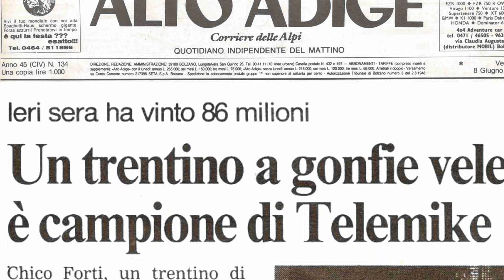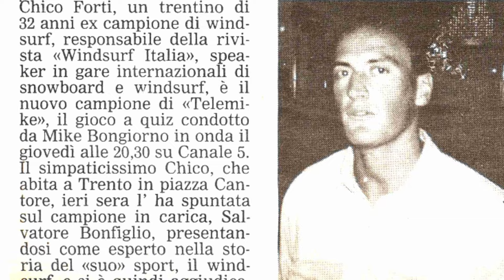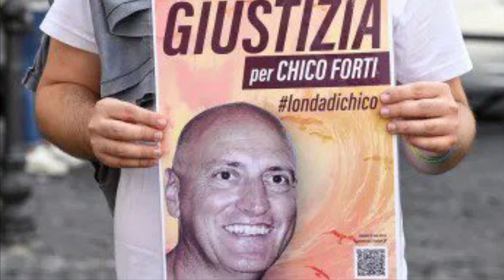Il Caso CHICO FORTI Da Telemike al Carcere | Biografia True Crime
Il Caso CHICO FORTI Da Telemike al Carcere

Il 15 febbraio 1998 Dale Pike, figlio di Tony Pike, playboy inglese proprietario di hotel, vola da Ibiza a Miami facendo scalo a Madrid. Il giorno seguente il corpo nudo di Dale Pike viene ritrovato su una spiaggia di Virginia Key, a sud-est di Miami: gli hanno sparato due colpi alla testa. Un regista e sportivo italiano, Enrico Forti detto Chico, viene accusato dell’efferato omicidio. Due anni dopo la Corte di Giustizia di Miami impiega solo 90 minuti per condannare Forti al carcere a vita.
In Italia è nato un movimento innocentista a sua difesa, che ha raccolto sia sostenitori - tra i quali molti personaggi famosi - che contestatori.

* IMPORTANTE *
E' totalmente GRATUITO e per me è molto importante, grazie 💛